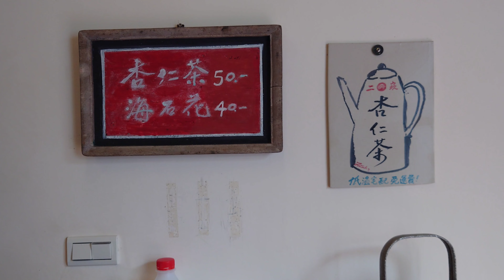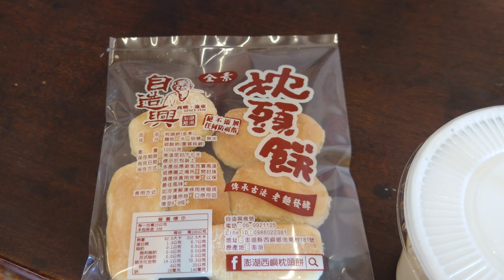澎湖版的蘋果麵包? 二崁聚落 杏蘊 Penghu Islands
今天我們欣賞完
大菓葉柱狀玄武岩後
來到了不遠處的
二崁聚落
這個聚落 有四百多年的歷史

這裡的閩南式建築
利用當地的玄武岩和咕咾石
非常有特色

[76] 澎湖旅遊 2022.4.5 Tuesday